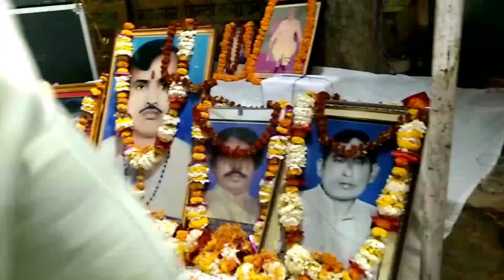बिरहा के भगवान रामदेव के पुण्यतिथि पर रामजन्म टोपी वाले ने दीया भावभीनी श्रद्धांजलि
भोजपूरी बिरहा सुपरहिट
omprakash_diwanaजब बिरहा सम्राट को देवनाथ यादव ने करताल बजाने के लिए ललकारा, किसकी करताल किस पर हुई भारी

नया बिरहा भोजपुरी बिरहा हिंदी बिरहा दर्दनाक बिरहा भोजपुरी लेडिस बिरहा MP3 बिरहा भक्ति बिरहा देहाती बिरहा बिरहा लोकगीत नया कांड बिरहा बिरहा कहानी बिरहा उजाला यादव भोजपुरी बिरहा गायक बिरहा कांड बिरहा सम्राट कौन है? बिरहा की उत्पत्ति कैसे हुई? बिरहा का मतलब क्या होता है? बिरहा कहा का लोकगीत है? विजय लाल यादव का बिरहा 2022
विजय लाल यादव का बिरहा कांड
विजय लाल यादव का बिरहा सुपरहिट
विजय लाल यादव का बिरहा मुकाबला
दिनेश लाल यादव का बिरहा
विजय लाल यादव वीर रस बिरहा
हीरा लाल यादव का बिरहा
विजय लाल यादव का निर्गुण
विजय लाल यादव का जीवन परिचय
उजाला यादव का बिरहा
ओमप्रकाश यादव का बिरहा
विजय लाल यादव का बिरहा 2023